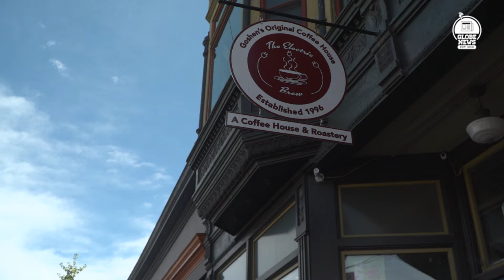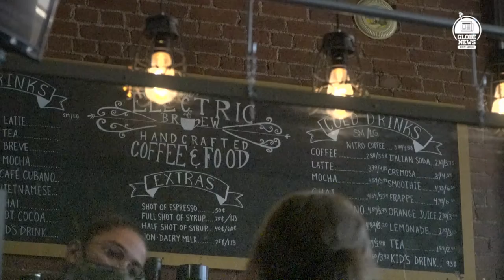Staffing Shortages in Goshen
Locals in Elkhart County such as Jerry Brown have recently noticed shorter hours and changes in local business due to staffing shortages.  Brown states that, “some of the restaurants they’ve had reduced hours as well. Also they don’t have enough help when they are open.”

Globe news caught up with Jermey Bontrager, Co-owner of the Electric Brew. “Not only here at the Electric Brew, but also in other places you notice signs that everyone seems to be hiring. We reduced the menu options to make it easier for the newer people coming in,” Bontrager explains.

Dutch Maid Chief Operating Officer, Stacy Bice explains how staffing shortages have affected her small business as well. Bice says that, “We’ve had to shorten our hours. We’ve had to actually close some days that we don’t have enough people. Our people that we do have sometimes end up working longer hours, so there’s very few people looking for a job right now. And that’s very hard for us.”

Due to the pandemic and the leniency that it allowed, less people are applying for jobs. “I think that it’s probably a lot of things. I think COVID has probably entered into it. I think a lot of people have decided that after COVID that I’m not sure I want to work for the wages these places pay given the risk I may be taking or what else I could be doing with my time,” Brown claims.

Bontrager says, “I think COVID played a large part because I think that when COVID started and things started shutting down. There were people who instantly decided to retire, not work, or stay home with my kids. A lot of business that tried to keep up I know the RV factories are way behind on their orders, so they need to hire as many people as they can to get caught up. When then in terms affects everybody else in the area. If the RV companies are trying to hire anybody that they can get.

Local community members and business owners are still hopeful that things will soon improve. Bice says that, “We always got stuff out there that says that we’re hiring. It’s just a matter of getting people in the door and getting them to stick.”

Court Templeton reporting for Globe news.